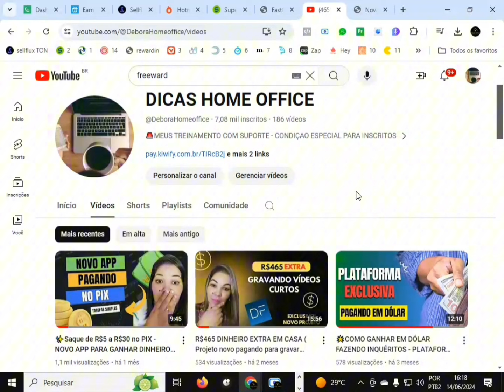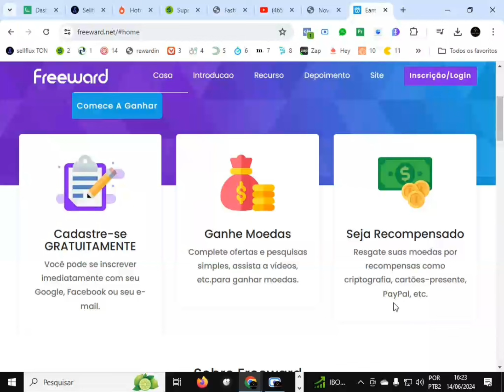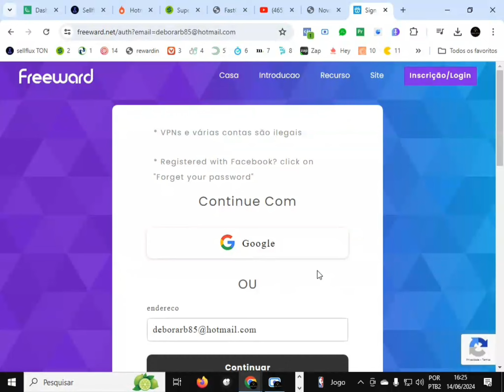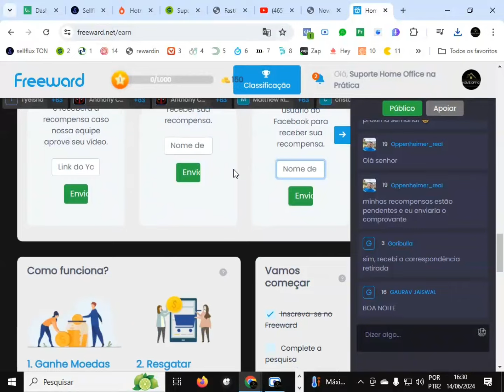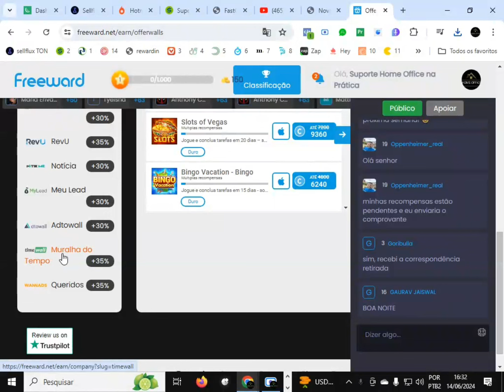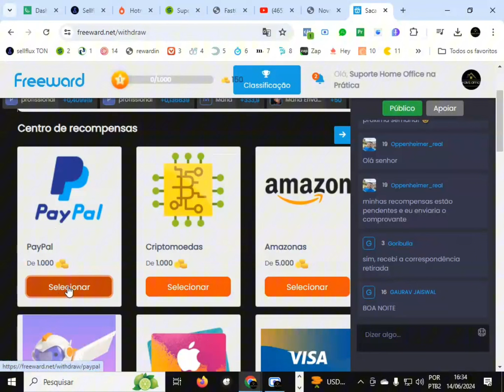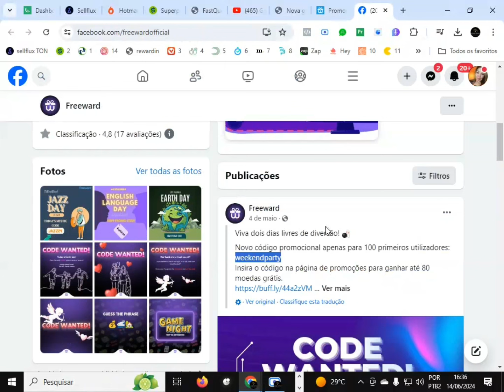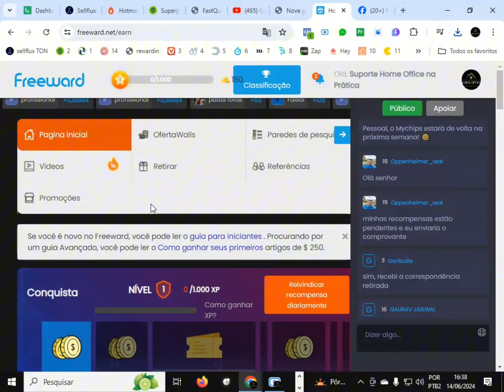SITE PARA GANHAR EM DÓLAR NO PAYPAL - FREEWARD - PASSO A PASSO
🚨MEUS TREINAMENTO COM SUPORTE - CONDIÇAO ESPECIAL PARA INSCRITOS
❌ VAGAS LIMITADAS!!! APROVEITE.

🔥 VIP- METODO FATUTANDO ALTO (EMPRESAS MULTINACIONAIS E MARKETING DE AFILIADOS) TREINAMENTO COMPLETO E VITALICIO - Comece do zero na internet através do passo a passo validado e faça de 3.000 a 9.000/mês (185 aulas) -
de 297,90 por apenas (R$ 167,90)

🔥 PRÓ - MÉTODO FATURANDO EM DÓLAR (RENDA EXTRA SEM VENDER NADA) ACESSO ANUAL - Avaliar anuncios, micro-tarefas, pesquisas remuneradas e transcriçao de audios e videos) Fature de 1.000 a 3.000/ mês (85 aulas ) -
de 197,90 por apenas (R$ 127,90)

🔥 GUIA - Guia de pesquisas remuneradas - ACESSO ANUAL - (Apenas pesquisas remuneradas) Fature de 400 a 1.000/mês (20 aulas) -
de 97,90 por apenas (R$ 47,90)

🎁Tudo GRÁTIS - Comece a Ganhar Dinheiro Ainda Hoje
MINI CURSO GRATUITO